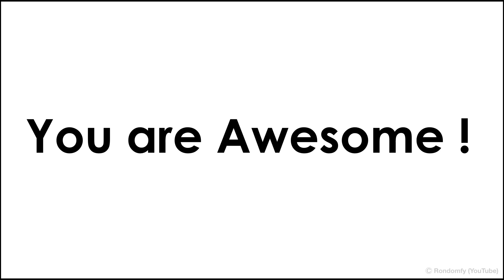Only Cool People Can watch this video. 😎 Are You ?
Yes, only cool people can watch this video.